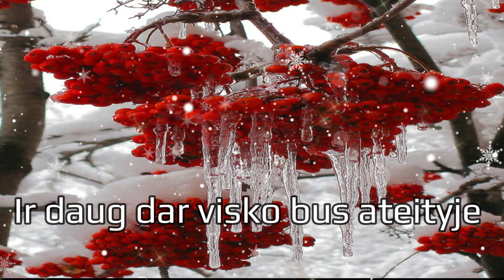Sveikinimas - Nuostabios Gimimo dienos!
Su Gimimo diena! Nuoširdžiausi linkėjimai!